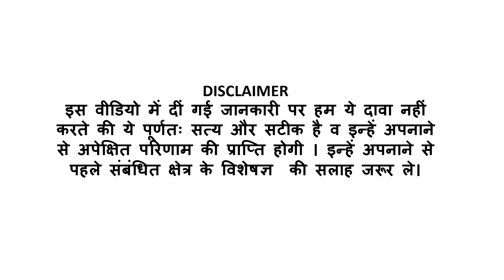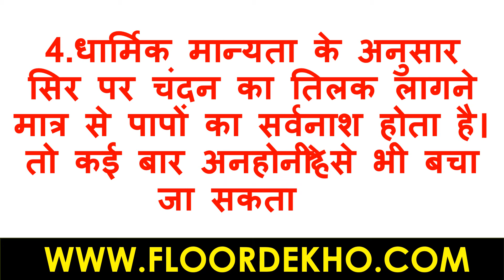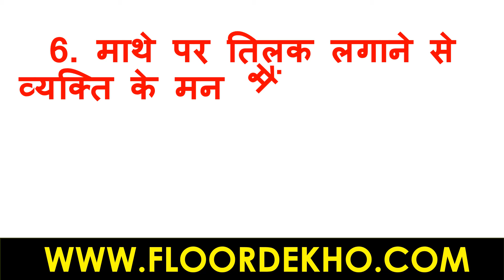Health Tips In Hindi माथे पर तिलक लगाने के फायदे | तिलक क्यों लगाये ? तिलक लगाने के फायेदे